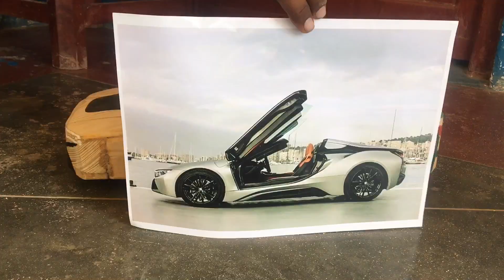BMW i8 Wood Car | 7 days project of wood car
Bmw i8 Wood Car || 7 Days Project
Hello everyone
In this Video i made a wood car BMW i8
This is a sports car
It’s butterfly doors car
I hope you like my beautiful car and my hard work
If you buy any model of wood car cntect me on my whatsap num